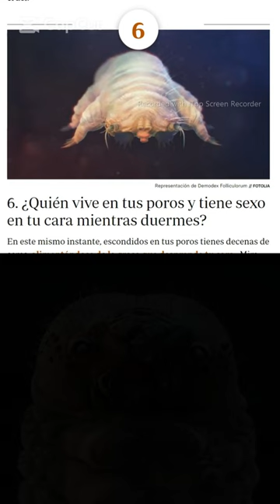🦠 ESTE ÁCARO VIVE EN TU CARA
🎧🪲🪳 ¿Quién vive en tus poros y tiene sexo en tu cara mientras duermes? SI ASÍ COMO LO ESCUCHAS... ¿Quién vive en tus poros y tiene sexo en tu cara mientras duermes? En este mismo instante, escondidos en tus poros tienes decenas de seres, alimentándose de la grasa que desprende tu cara . Mira más allá. ¿Ves a aquella mujer? Le ocurre lo mismo. y   al bebé, ya que su madre le ha contagiado con un beso. Estos animalitos que miden 0,3 milímetros (se necesitarían unos diez puestos en fila para que pudieran sumar lo mismo que la cabeza de un alfiler) y que parecen una especie de lombriz aunque no lo sea en absoluto- son la familia Demodex folliculorum , un tipo de ácaro bastante común se calcula que viveN en la cara del 80% de la población que cohabita con diferentes animales sin que éstas se den cuenta la mayoría de las veces. Estos ácaros que son arácnidos, es decir, están más emparentados con las garrapatas o las arañas que con los gusanos- por el día se encierran en los poros para salir de noche, mientras duermes, y aparearse con otros semejantes sobre tu cara. Sí, así es: tienen sexo en tu rostro mientras duermes. Todas las noches. La forma más efectiva de eliminar una infestación leve es la higiene diaria del ojo. Limpia el ojo dos veces al día con agua tibia y un limpiador suave. La piel que no está limpia les da a los ácaros una nutrición de lípidos adicional, lo que los anima a quedarse y reproducirse